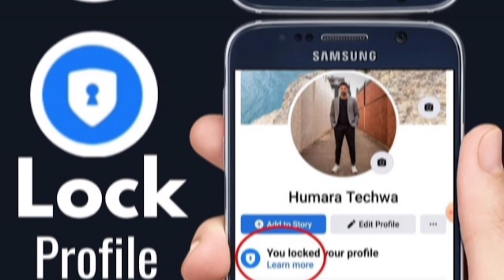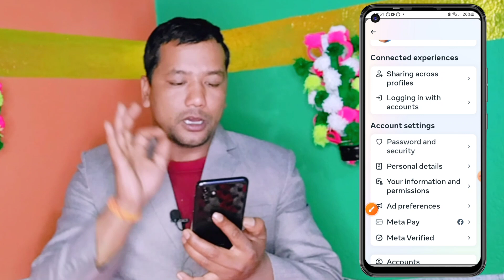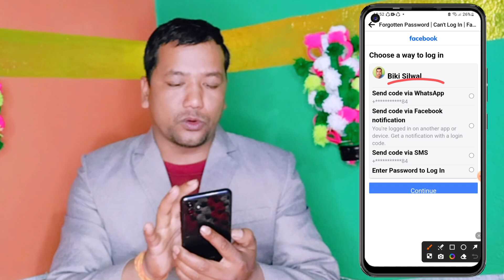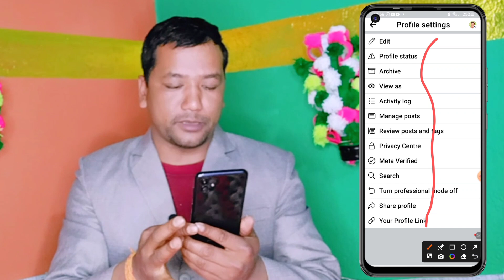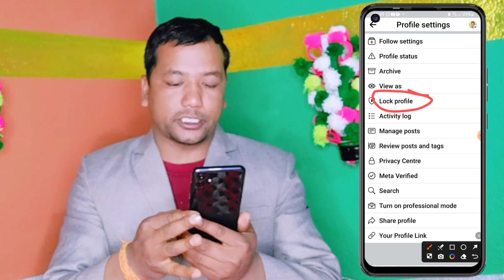🤔Facebook मा यो 3 Settings आज नै गर्नुहोस् Facebook कहिल्यै Hack हुँदैन। Facebook Profile Locked2024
your Quaris:-

purano facebook id kasari
recover garne
facebook id kasari recover
garne
facebook id kasari
remover garne
how to recover hacked
how to recover hacked facebook account 2024
gmail account 2024
facebook account with
date of birth
facebook account without
email or phone number
how to recover
hacked
account on facebook
2024
google account
facebook account without k
no longer access
facebook account without
mobile number and email
how to recover
hacked
facebook page admin
access instantly 2024